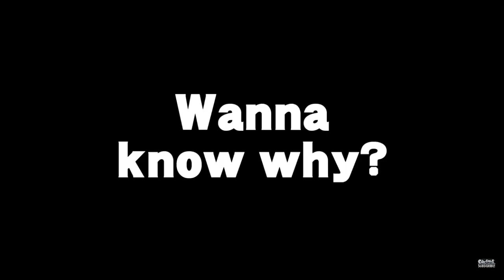Caddicarus - fully powered bellyflop